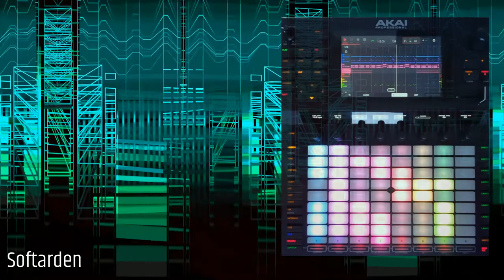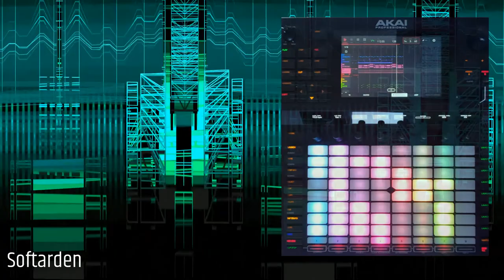Synthwave with Akai Force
Samples with Linn Drum
Sounds from Jupiter Rising Expansion Pack
And some sounds with Akai Force Synth Hype with presets :
 - Detuned Analog Saw
 - Richscape